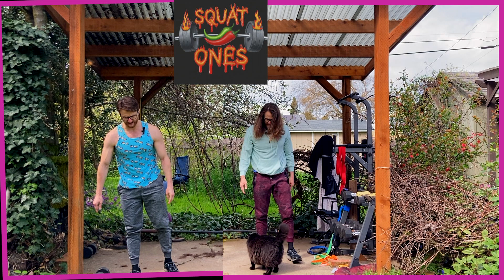Squat Ones Betas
Yall don't know about Squat Ones?!?
Watch Rudy interview Rudy on the first editino of Squat Ones, baby!!!